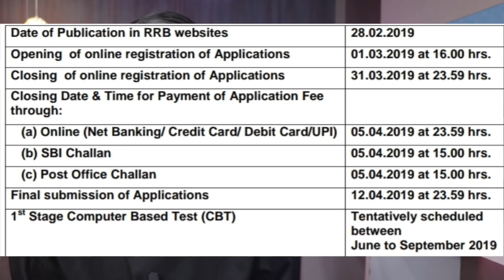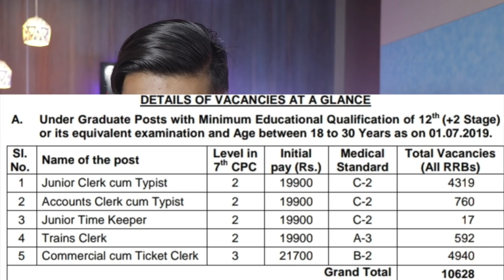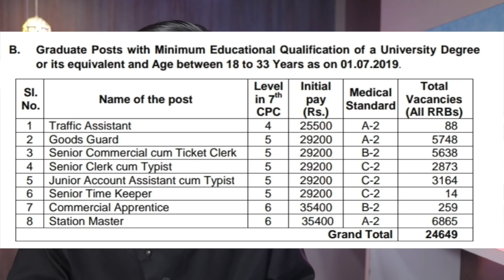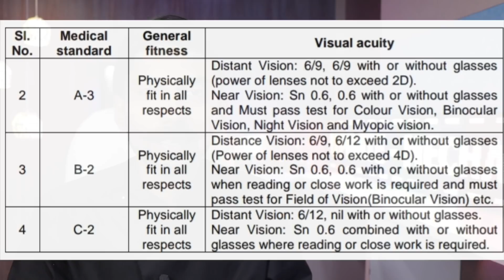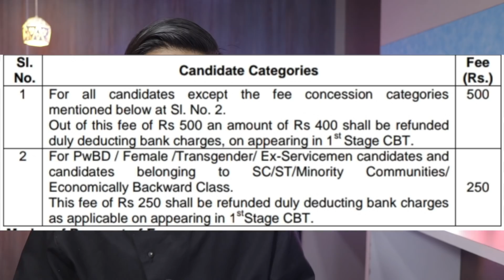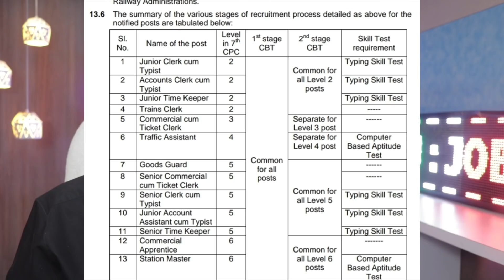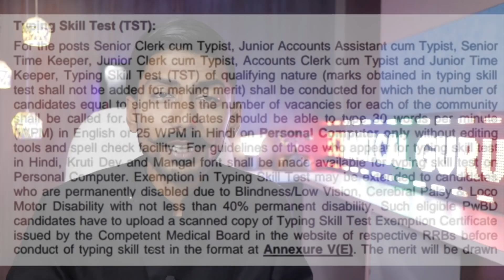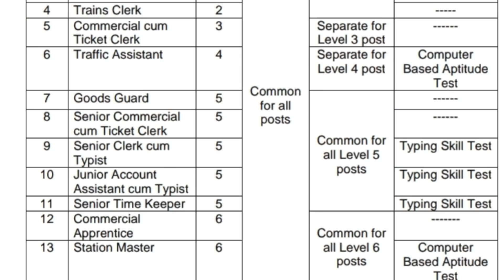RRB NTPC 2019 – 35277 POSTS | OFFICIAL NOTIFICATION - CEN 01/2019 | ALL DETAILS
APPLY KI LINK KAL OFFICIAL WEBSITE PAR AAYEGI !!!
RRB NTPC graduate & under graduate recruitment 2019 official notification station master , goods guard , commercial apprentice & more – total 35277 posts , 12th – 10628 posts , graduate – 24649 for 12th pass & graduation passout students , all details including no. of posts , eligibility criteria , medical eligibility , exam patter, , syllabus & more .